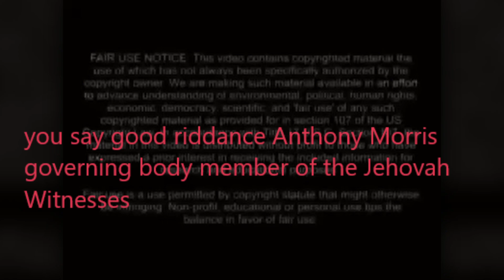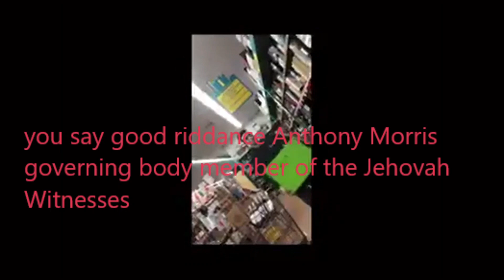Brother Anthony Morris III is no longer serving as a member of the Governing 1